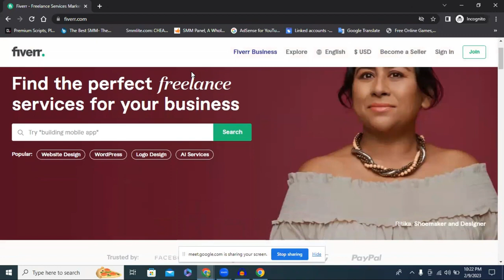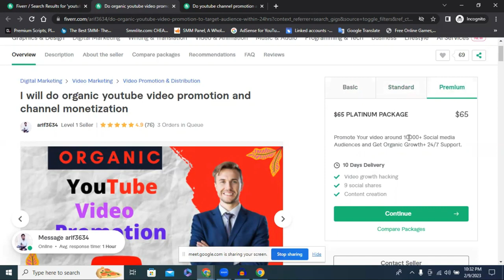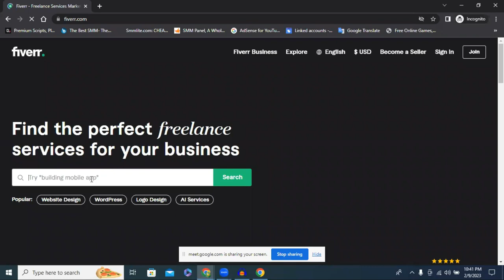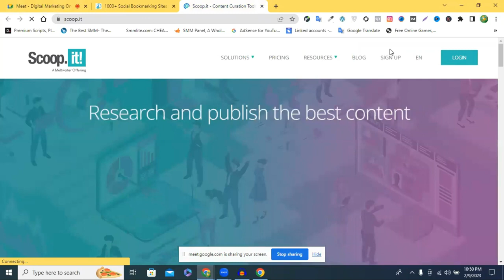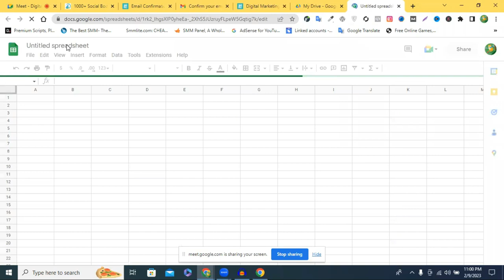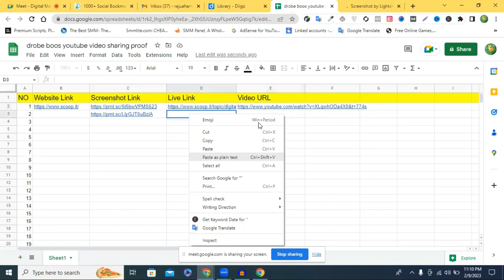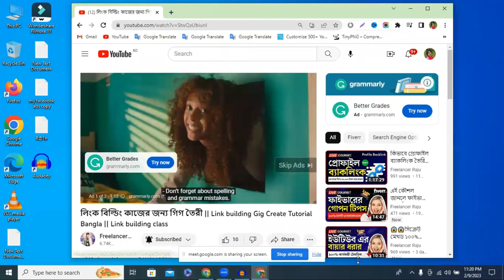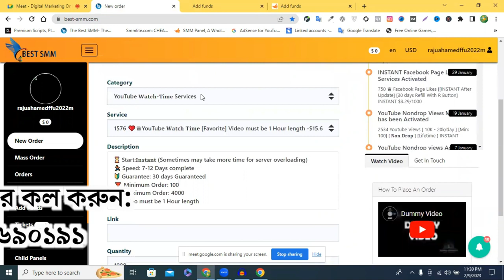How to make money 💵 online by Fiverr and others websites that are very easy to working ⚒ at 🏡 home